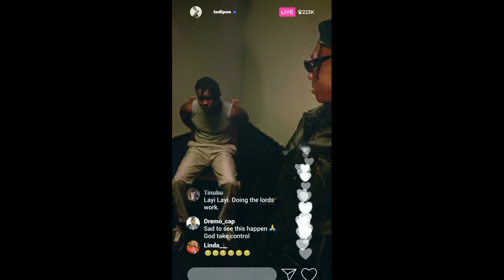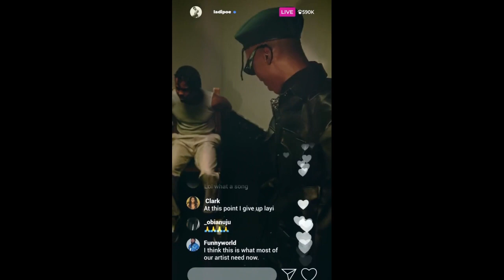Ladipoe, Layi Wasabi - Lifelines of Life (LOL) kidnap [Complete Video]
I lay no claim to ownership of LifelinesOfLife video. Marvin Records, Layi Wasabi, and Ladipoe did. Just a passionate fan.